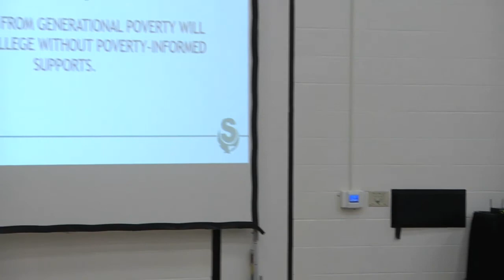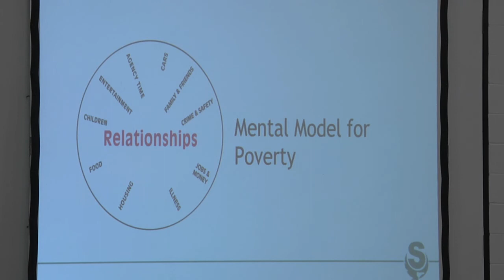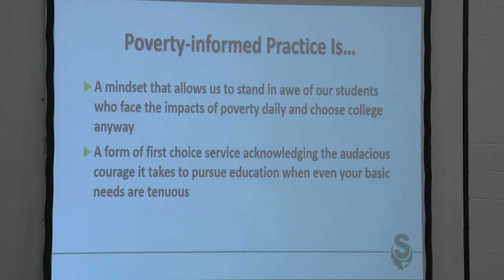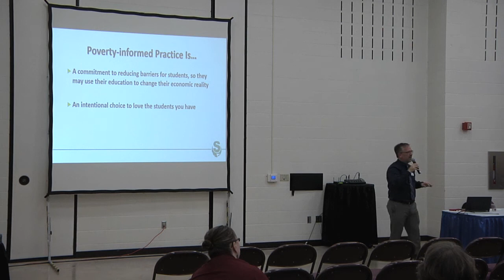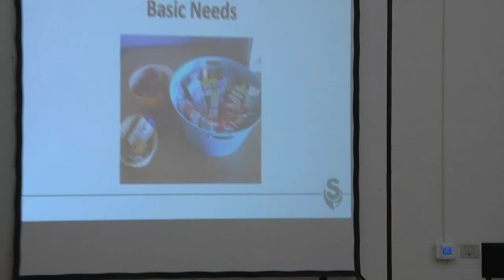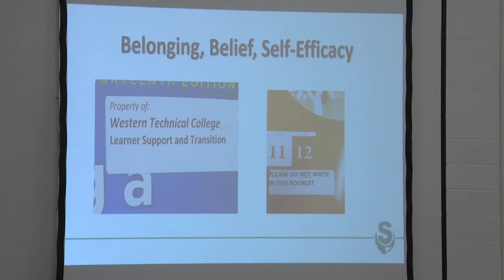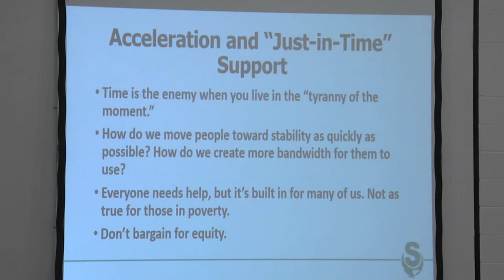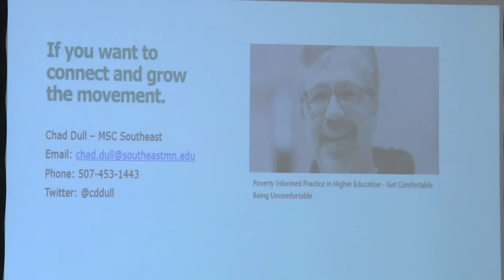Rebuilding For Learning 2019: Poverty Informed Practice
Presented by Chad Dull from Minnesota State College Southeast.  This interactive presentation will discuss the reasons for understanding how to better serve people in the crisis of poverty as well as share practical strategies for improvement.